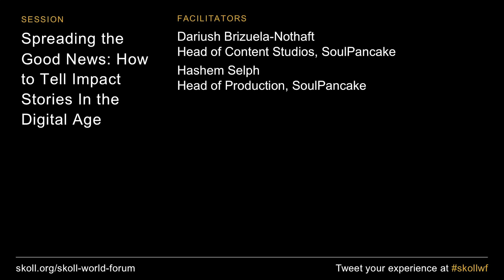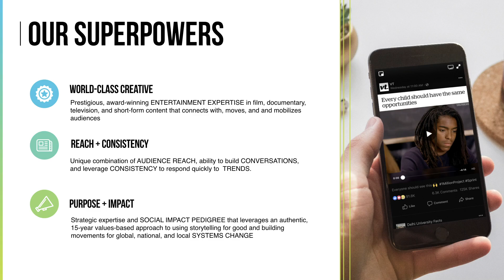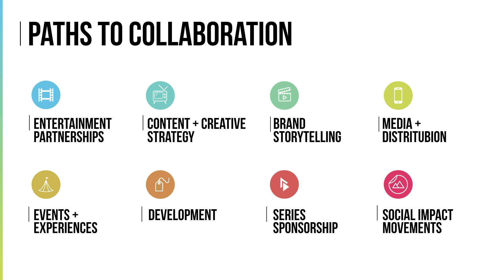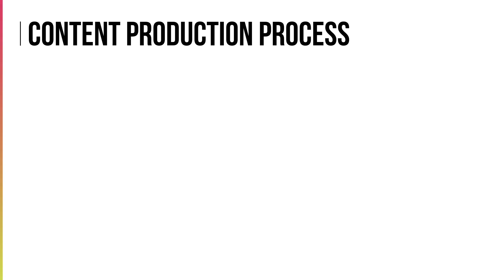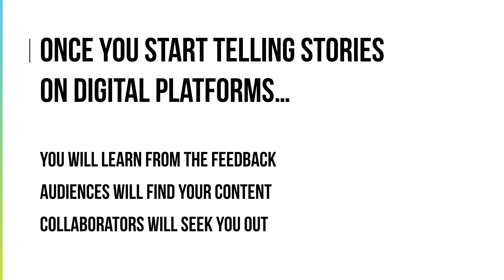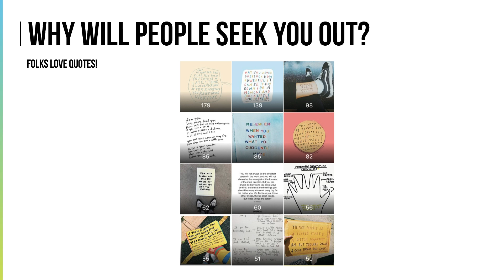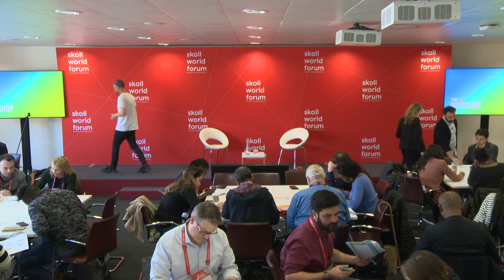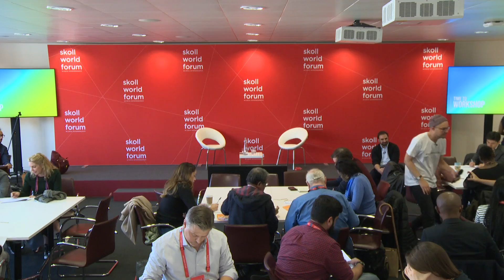Spreading The Good News: How To Tell Impact Stories In The Digital Age | SkollWF 2019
Social media and short videos are critical ingredients for storytelling today, but how can organizations break through the noise and reach their target audience? Join this workshop to walk through practical steps for capturing and sharing video stories and build straightforward strategies for leveraging social media platforms to engage audiences. Delegates will workshop a narrative on the spot, so bring your idea for a digital media story focused on impact.

Dariush Brizuela-Nothaft,  Soul Pancake
Hashem Selph, Soul Pancake